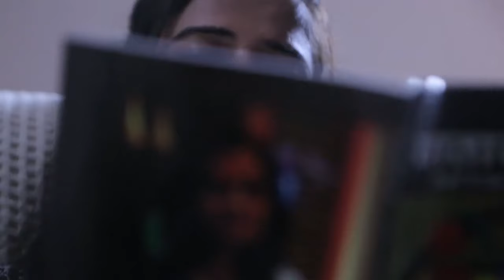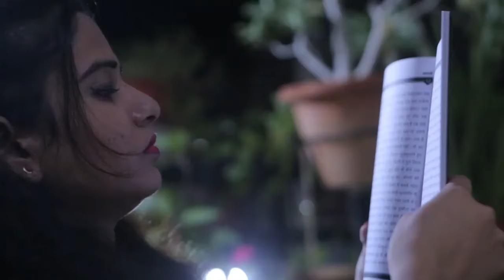उसे अपने प्रोफेसर से प्यार हो गया She fell in love with her professor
उसे अपने प्रोफेसर से प्यार हो गया
She fell in love with her professor
Film - Badi umra ka prem बड़ी उम्र का प्रेम
Main cast - Ashok Hamrahi, Surabhi Srivastava
Director - Abhimanyu RS Chauhan
Concept & Writer : Rajul राजुल
Producer - Ashok Hamrahi
White Ink Entertainment